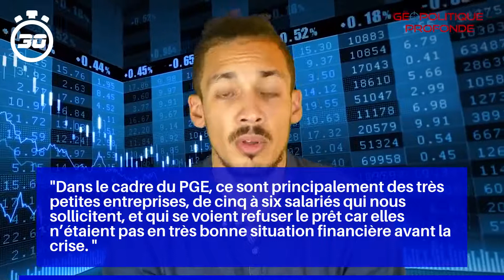Prêt garanti par l’État : comment les banques cherchent à sauver leur image avant les entre...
"Comme toujours, on voit toujours ce qui ne va pas", s'agace Frédéric Visnovsky médiateur national du crédit à la banque de France.

"Dans le cadre du PGE, ce sont principalement des très petites entreprises, de cinq à six salariés qui nous sollicitent, et qui se voient refuser le prêt car elles n’étaient pas en très bonne situation financière avant la crise. "

Celles qui ne pourront pas rembourser le capital auront la possibilité de rembourser sur une durée allant d'un à cinq ans.

Le banquier est pessimiste pour la suite : "On va au-devant d’un grand nombre de cartons, avec un décalage d'un an. "

Les craintes suscitées par l'endettement massif des entreprises n'est pas forcément du goût de ces dernières.